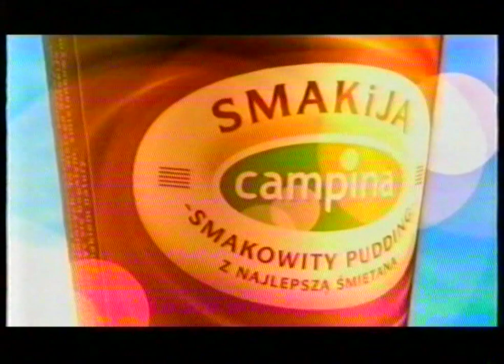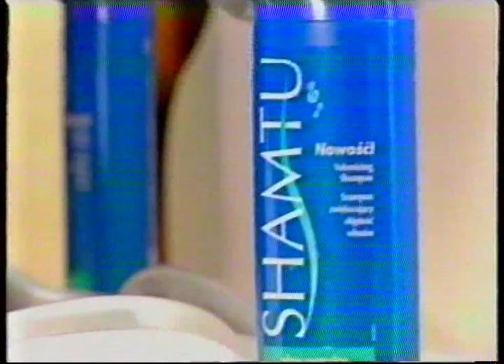1 - reklamy i zapowiedzi - 14.01.2002